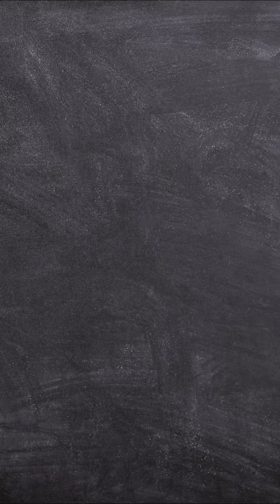Enrich Your Raksha Bandhan Celebrations with Vibrant Vocabulary! @UnboxEnglish. @Neha manocha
“📚 Elevate Your Raksha Bandhan Vocabulary with Me! 🎉 Learn unique words to sprinkle joy into your celebrations. Wishing all my pals , a Happy Raksha Bandhan filled with camaraderie and connection. 🥳📖 RakshaBandhanVocab LanguageEnrichment FestiveLearning HappyRakshaBandhan 🎈📚🌟”

Create a suitable  title for this video to be posted on youtube